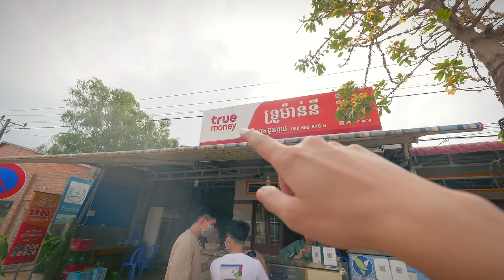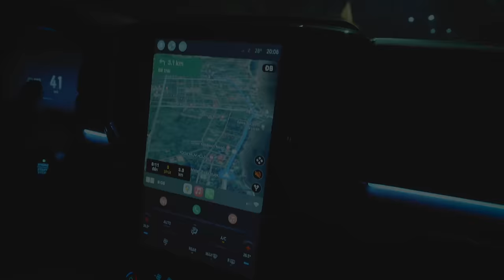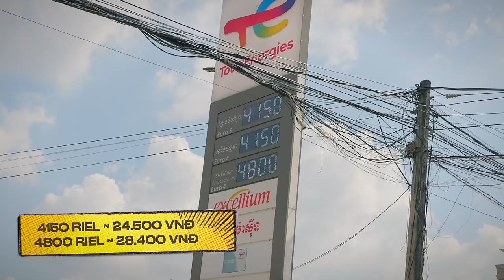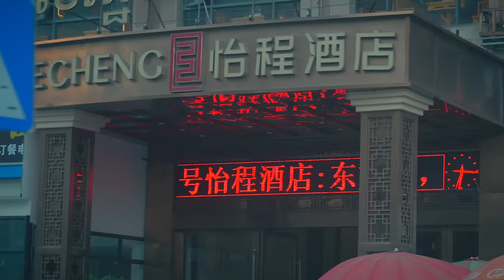Du lịch ẩm thực Campuchia #1: NGỠ NGÀNG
Từ biên giới Hà Tiên, Khoai đi thẳng đến chợ ghẹ Kep để tìm ăn hải sản, vì nơi đây nổi tiếng có ghẹ ngon. Tại đây Khoai gặp được nhiều cô chú bán trái cây, hải sản, món ngon dễ thương lắm. Nhưng mấu chốt chung vẫn nên là trả giá một chút. Từ Kep về Sihanoukville thật sự là rất khó đi, vì đường đất đỏ bụi mịt mù, nên nếu đi bằng xe máy thật sự nên cân nhắc. Đợt này mục tiêu của Khoai là đảo Koh Rong, nên hành trình du lịch ẩm thực Campuchia của chúng ta còn dài lắm.